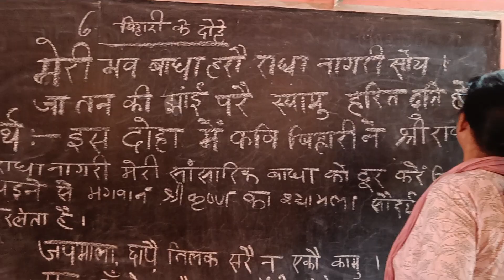July 4, 2023